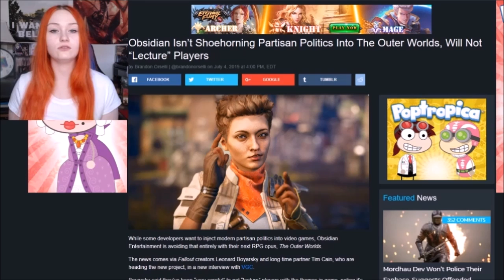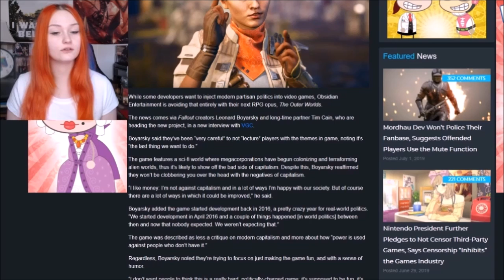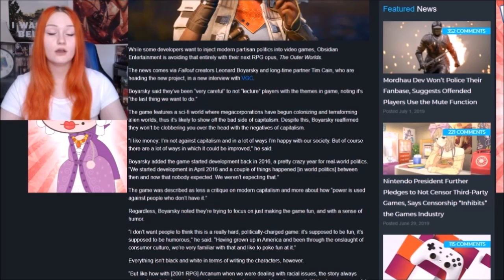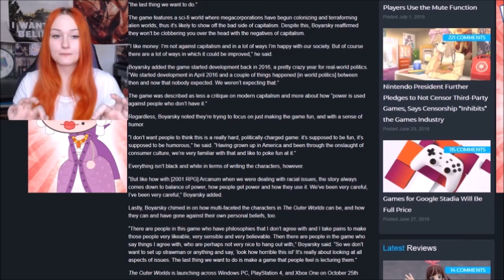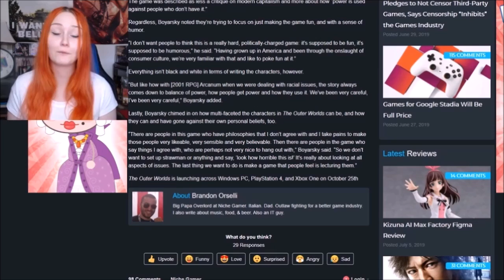The Outer Worlds Won't Force Politics On You, But Here's Why They Want You To Know